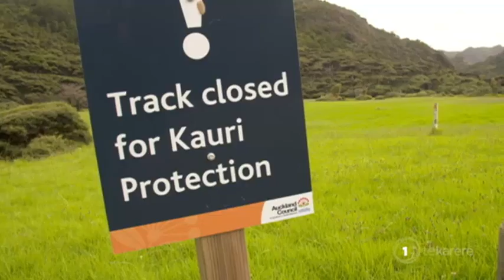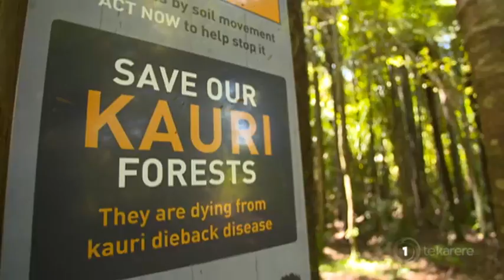Govt funding for kauri dieback disease research: too little, too late?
The government has just announced a fund to combat the disease that's threatening to decimate our native plants and trees like the kauri. $13 million has been allocated to research kauri dieback disease. But could it be too little, too late? Whatitiri Te Wake has more.